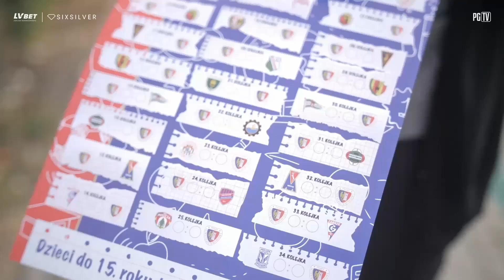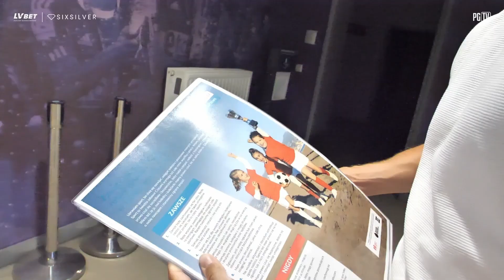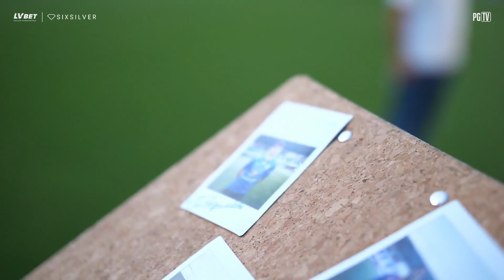W KLUBIE PRZED MECZEM Z PUSZCZĄ